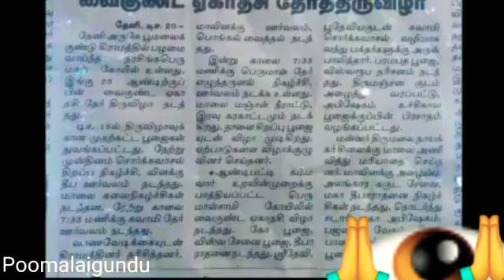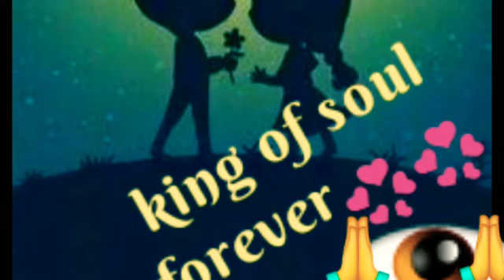தேனி மாவட்டத்தில் ஓர் கிராமம் இன்று/2019/தேவிகா/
பூமலைக்குண்டு.